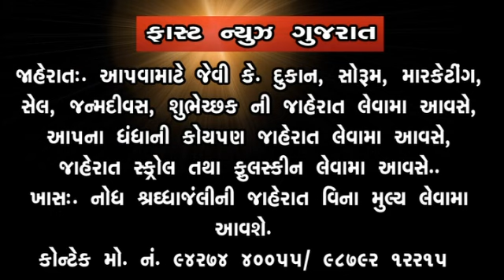fastnewsgujarat Bavdavadar 12 82017